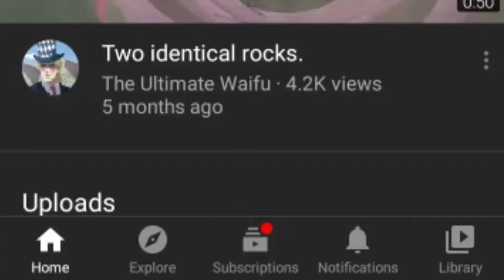I almost have 200 subs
Why do people even like my channel like this is just unacceptable.